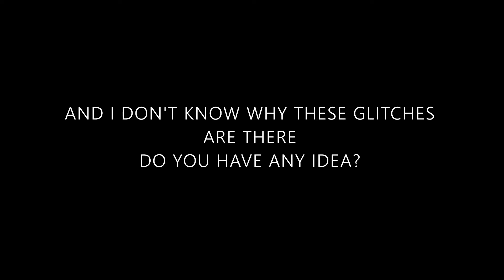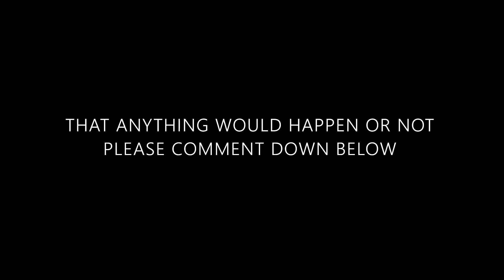Herobrine still not found but ....... (Dark Corners Herobrine Seed)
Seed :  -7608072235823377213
"Echoes of Time"
lets see what happens